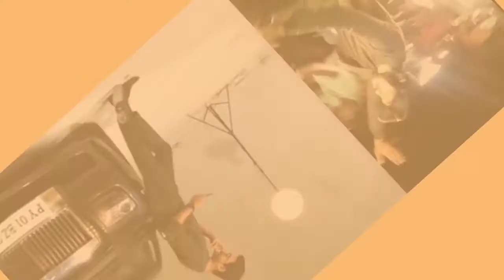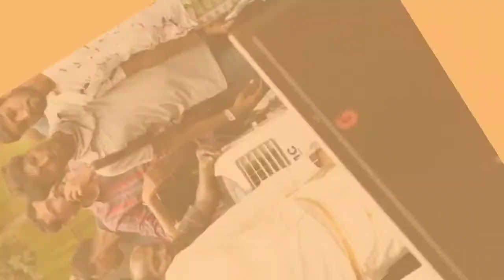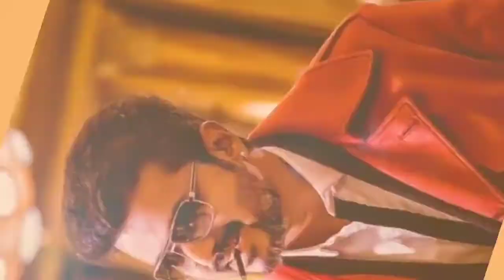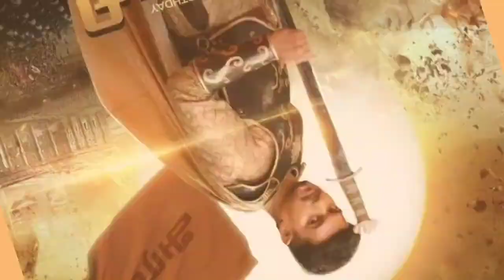actor ilaiyathalapathi Vijay photos collections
இளைய தளபதி விஜய் போட்டோ தொகுப்புகள்,,